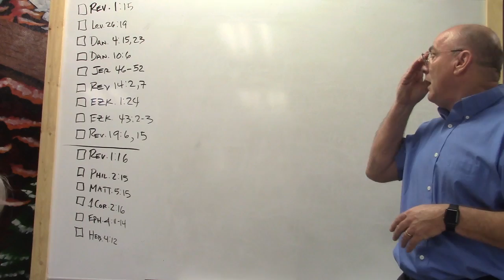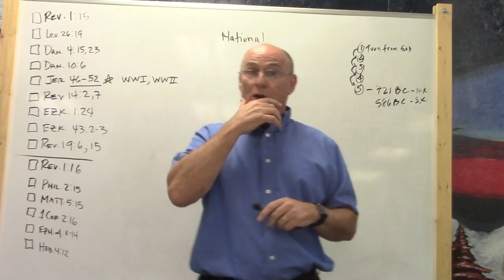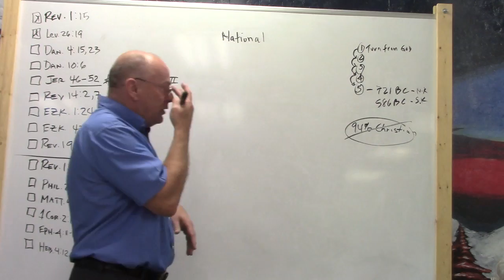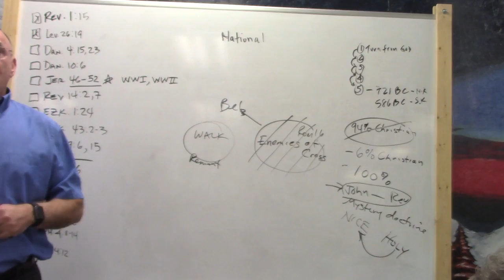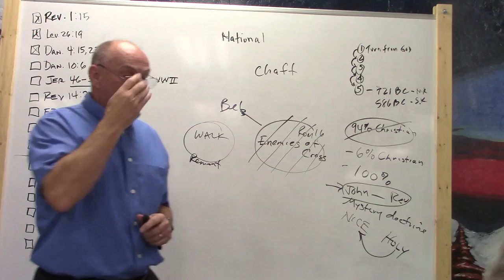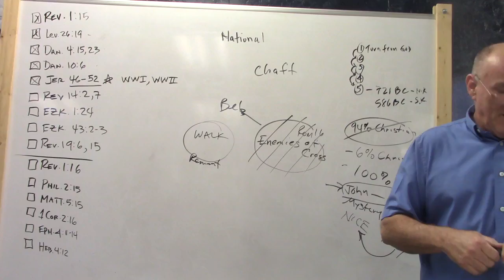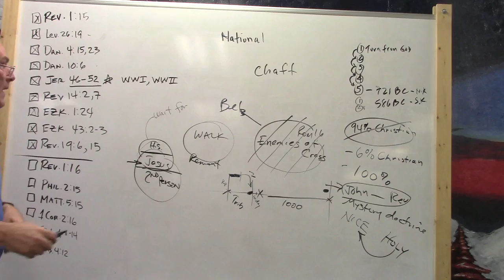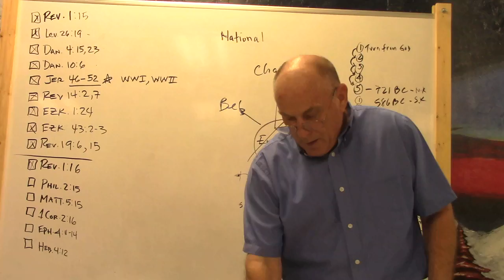Book of Revelation - Lesson 29